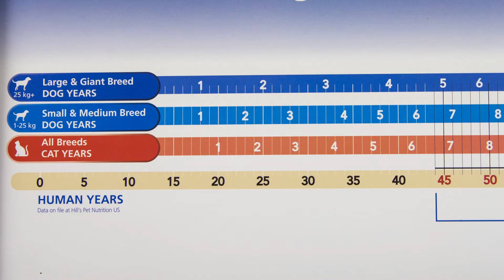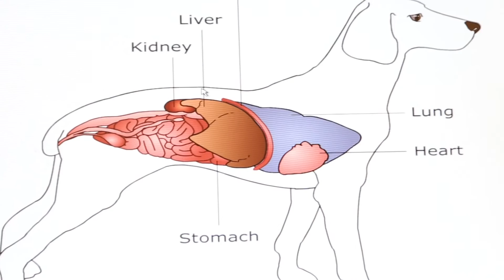The importance of blood testing as pets age HD/ Importance des analyses sanguines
Pets age 5 to 7 times faster than humans, this video helps pet owners better understand the importance of yearly checkups and blood tests. This video is part of a collection of informative animal health videos by Wow Factor Media with special thanks to Dr. Bob Bellamy for allowing the Canadian Veterinary Medical Association to share these videos.

Les animaux vieillissent de 5 à 7 fois plus rapidement que les humains et cette vidéo aide les propriétaires d’animaux à mieux comprendre l’importance des visites annuelles chez le vétérinaire et des analyses de sang. Cette vidéo fait partie d’une collection de vidéos informatives sur la santé animale réalisées par Wow Factor Media. Remerciements spéciaux au Dr Bob Bellamy qui a autorisé l’Association canadienne des médecins vétérinaires à partager ces vidéos (en anglais seulement).